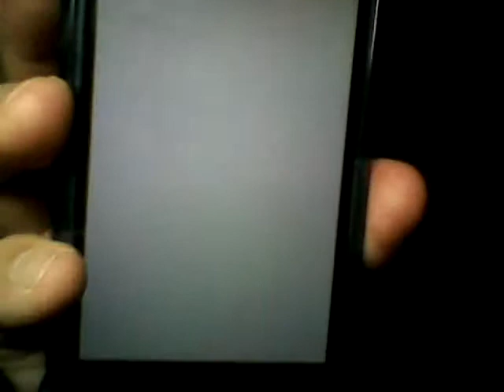モバげーバティモン ゴールドチケット神ひき